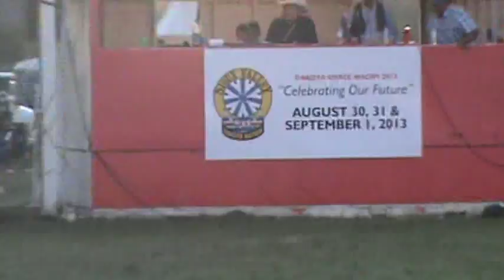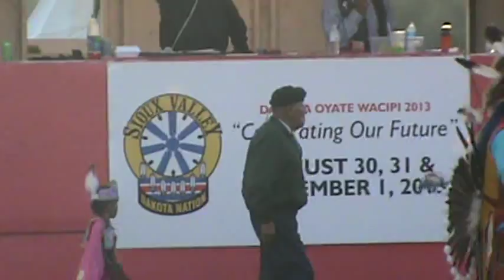Grand Entry @ Sioux Valley Dakota Nation powwow 2013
the GRAND ENTRY. and this was recorded by dion Thomas(a rookie to the powwow trail), he didn't even finish recording... he just ends the recording at his own pace..